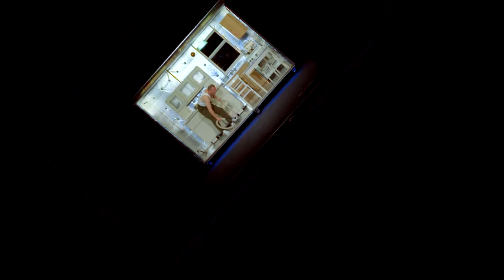Dzienniki gwiazdowe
Autor: Stanisław Lem
Reżyser: Andrzej Bartnikowski
Adaptacja: Andrzej Bartnikowski
Animacje: Paweł Walicki
Kostiumy: Paweł Walicki
Muzyka: Marcin Rumiński
Scenografia: Paweł Walicki

Dzienniki gwiazdowe, to seria fantastycznych opowieści, których bohaterem jest astronauta Ijon Tichy. Przemierza on niczym Guliwer kosmiczną przestrzeń, odwiedzając nieznane cywilizacje, będące karykaturą ziemskiej kultury.

Niepowtarzalny komizm, przenikliwość satyry społecznej
i politycznej, rozważania nad istotą człowieczeństwa i zagrożeniami jakie niesie rozwój techniki, to wszystko znaleźć można w wielu utworach Stanisława Lema – najbardziej znanego w świecie polskiego autora powieści fantastyczno-naukowych. W naszym Teatrze zobaczyć można żywoplanowo-lalkową wersję Dzienników gwiazdowych w adaptacji i reżyserii Andrzeja Bartnikowskiego.